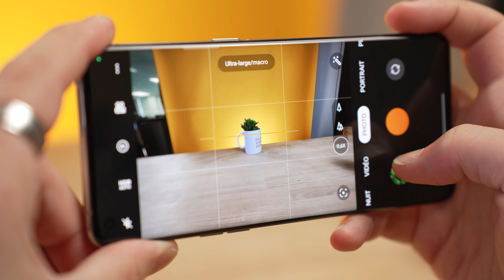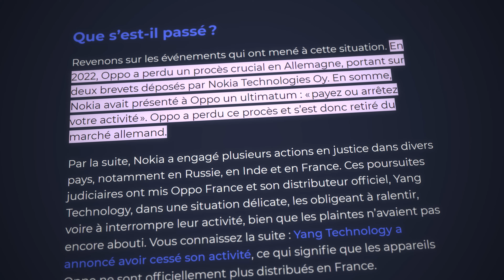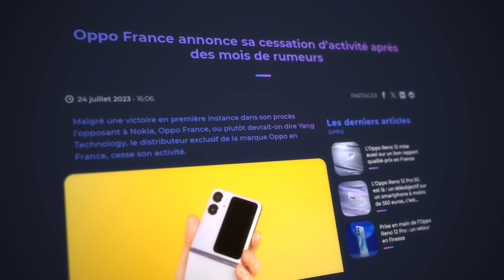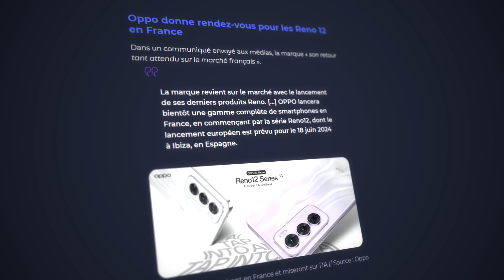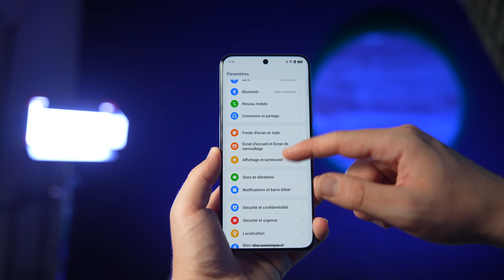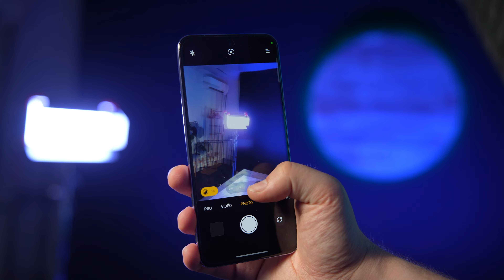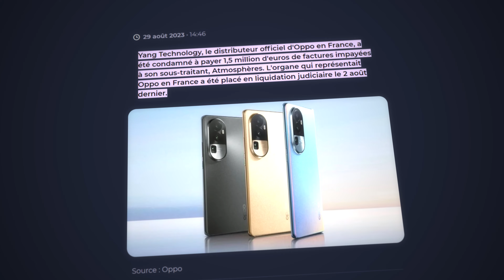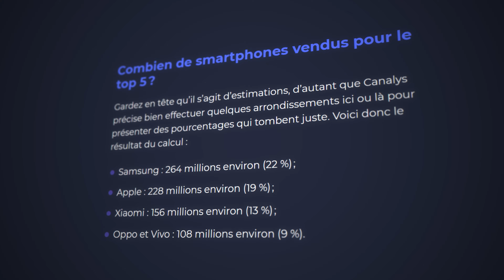Le RETOUR d'un GÉANT en France (Oppo)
Oppo annonce officiellement son retour en France. La marque prépare d'ores et déjà le lancement imminent de sa gamme Reno 12 sur le marché.

00:00 Oppo fait son retour en France !
00:40 L'historique d'Oppo chez nous.
01:09 Pourquoi Oppo a quitté la France ?
02:51 Les premiers signes d'un retour
03:30 Retour officiel avec 2 smartphones
04:27 Reno 12 et 12 Pro, BANGERS en vue ?
05:52 Le futur d'Oppo en France
06:26 Les coulisses du départ d'Oppo
08:00 Les ambitions d'Oppo pour la France
09:05 Mon avis !